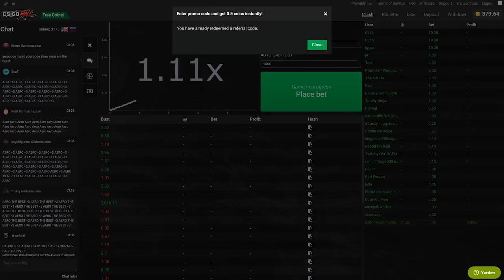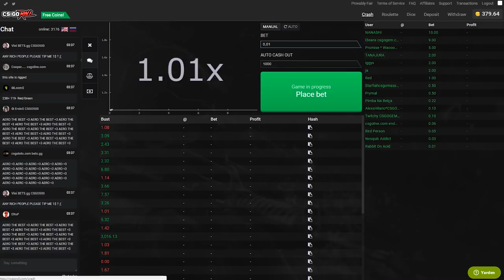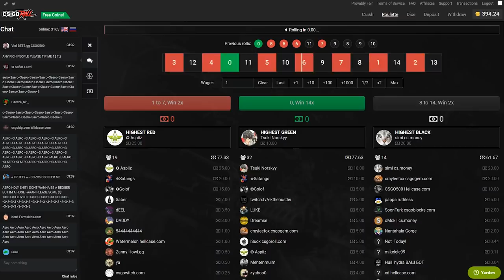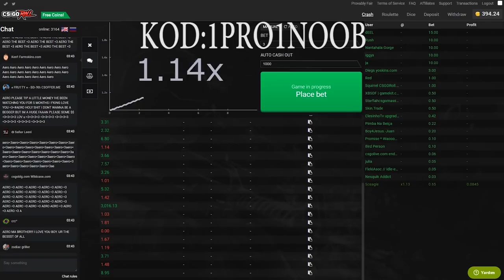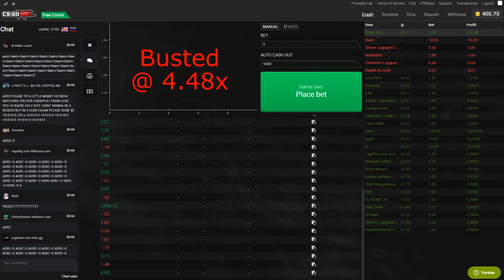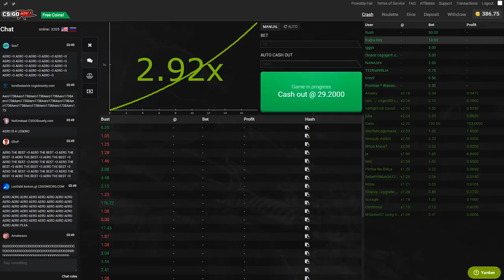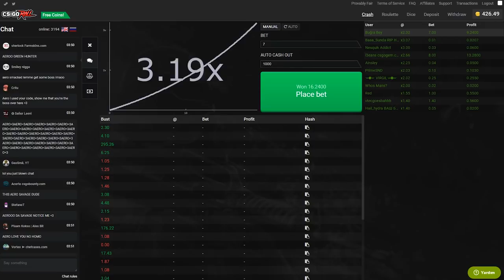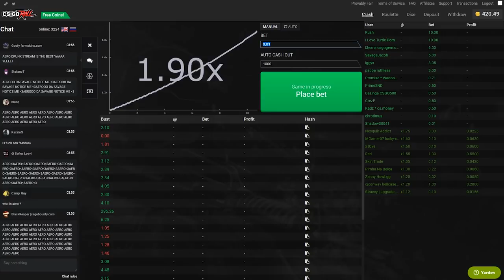MERTCAN'IN G*TÜNÜ GÖRMEK İSTEYEN SİTE (CS:GO)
REF KODU : 1pro1noob